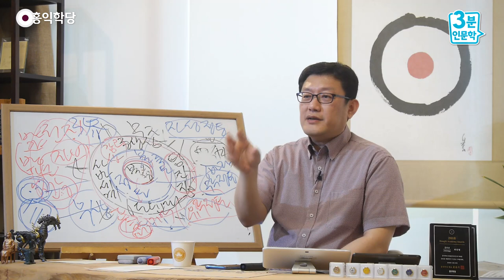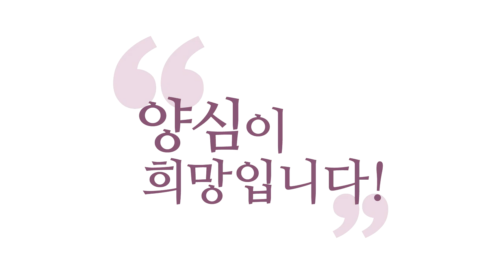[3분 인문학] 작은 것에 집착하여 큰 것을 놓치다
(강의 中)“군자는 소절(小節)에 얽매이지 않는다.”가 본식입니다. 작은 예절에 얽매이지 않아요. 왜냐하면, 작은 거에 집착하다 큰 걸 놓쳐요, 사람들은. 이게 공식입니다. 작은 것에 집착하다 큰 걸 놓쳐요.

- (190512 일요 대담) 작은 것에 집착하여 큰 것을 놓치다
자, 이런 경우에는 화를 내요? 말아요?
화 안 내서 후회하실 것 같으면 내시고.
화내서 후회하시는 분 같으면 내지 마시고.
잘 참는 분은 그냥 참으시고.
못 참는 분은 어차피 못 참았다가
더 나중에, 자다가 일어나실 거 아니에요?
그러면 못 참을 바에는 분명히 뭐라고 좀,
할 말은 하고 지나가셔야 해결하죠.

이걸 어떻게 다 일괄적으로 말해요?
여러분 개성과 기질이 다 다른데.
잘하는 게 다 다르고, 잘 참는 것도 다르고,
좋아하는 것도 다르고, 다 달라요.

저는 욕 안 하면 좀 못 참는 버릇입니다.
그래서 욕을 안 하면 나중에 후회하더라고요.
제가 제 에고를 관찰한 결과
저는 그 상황에 어떤 한마디 말을 안 하면
나중에 자다가 이불이라도 차더라고요.
그래서 저는 꼭 말을 합니다.
말하고 후회하는 편이 더 낫더라고요.

욕하고 후회하는 게 제 기질에 더 낫더라고요,
안 하고 후회하는 것보다.
근데 이거를 제가 어떻게
여러분한테 이렇게 하라고 말해요?
“피터팬님이 저러라고 했지.” 하면서 억지로
“야! 이, 뭐야!” 막 이렇게, 그러면
이게 도(道)입니까? 뭔가 잘못돼 있죠?
제 기질에서 마이너스 요소 감수를 하고도
내 에고가 이래야 기분이 풀려서
살맛이 나는 것 같으니까
내 에고한테 해 주는 게 있어요.

여러분도 각자 6바라밀의 관점으로
자기 에고를 남처럼 보면서
“이 친구는 이거 안 해 주면 나중에 아주
뒤탈이 장난이 아니야. 뒤끝 끝내줘.”
그러면 그거 좀 해 주셔야 돼요.

“오늘 이 친구 이거, 이 백(bag)
안 사주면 이거 난리 나.” 좀 사세요.
백 하나 샀다고 도가 깎입니까?

유교 사상에 “군자는 소절(小節)에
얽매이지 않는다.”가 본식입니다.
작은 예절에 얽매이지 않아요.
왜냐하면, 작은 거에 집착하다 큰 걸 놓쳐요,
사람들은. 이게 공식입니다.
작은 것에 집착하다 큰 걸 놓쳐요.

예전에 제가 딱 어떤 책을 봤더니
생일날 케이크 하는 것은 서양 문화라는 거예요.
우리는 떡을 해야 된다는 거죠.
“오. 그럴싸한데?” 그래서 어머니한테
요구했죠. “떡을 해 달라, 제 생일에.”
그런데 결국 케이크 하셔서
결국 가족에 불화만 났어요.
작은 것만 봐서 문제죠.

우리가 나이가 어릴수록 식견이 좁을수록
작은 것에 되게 집착하죠.
나이 들면 꼭 그런 게 아니란 걸 알죠.
아이들이 작은 걸, 초등학교 가서 뭐 배워 오면
막 그거 안 하면 큰일 나는 줄 알잖아요.
“아빠 왜 그렇게 안 해?”
막 이럴 수도 있어요.
“엄마 왜 이렇게 안 해?”
그런데 어른들은 알죠.
“그게 또 상황 따라 달라요.”
그걸 다 설명을 못 해요.

똑같습니다. 도(道)도 깊어지면
그런 데서 자유가 오실 거예요.
그래서 지금 미리 너무 작은 걸로
여러분을 옥죄지 마시고, 그럴 바에는
“몰라!” 하고 양심의 큰 줄기(를 잡으세요).
“내가 당해서 싫은 걸 남한테 했나?”
“내가 받고 싶은 건 남한테 줬나?”
가장 큰 줄기를, 황금률을 붙잡고, 여러분,
여기가 훼손되지 않으면 붙잡고 가세요.